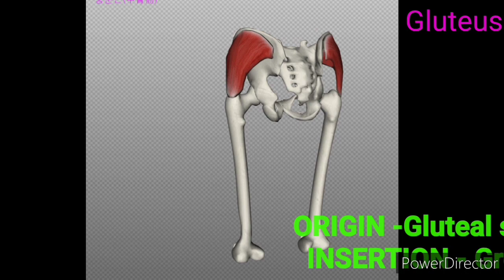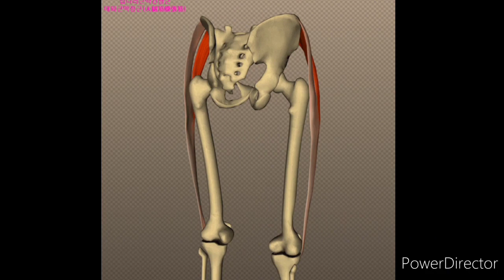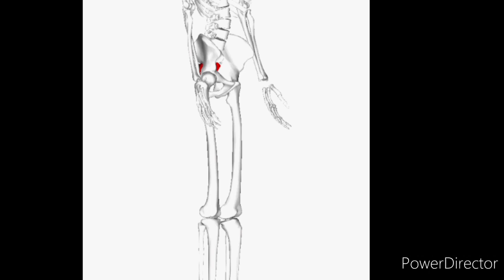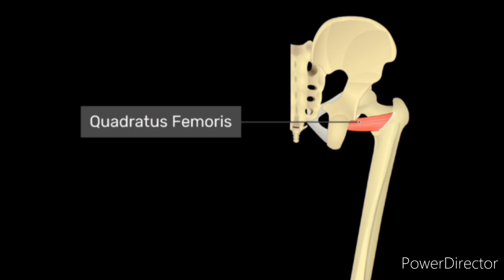GLUTEAL MUSCLES In (Hinglish)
Edited by Gaurav pawar